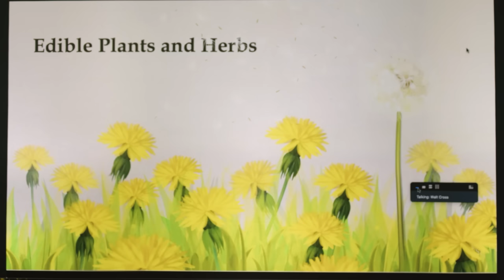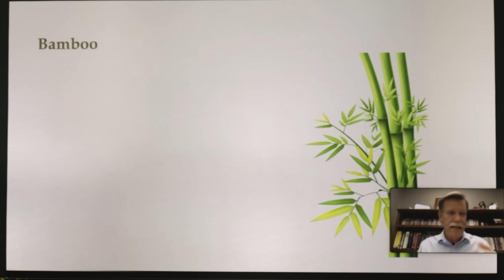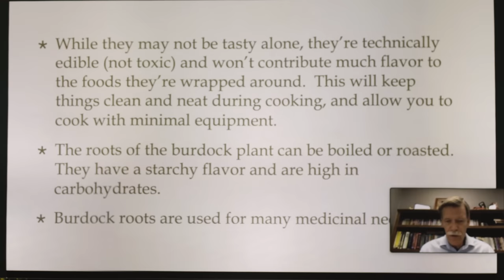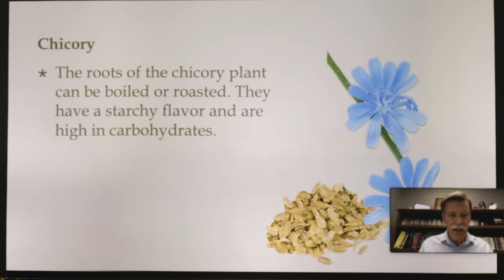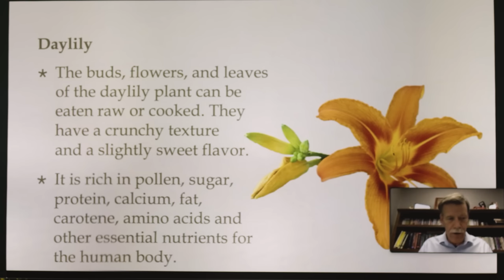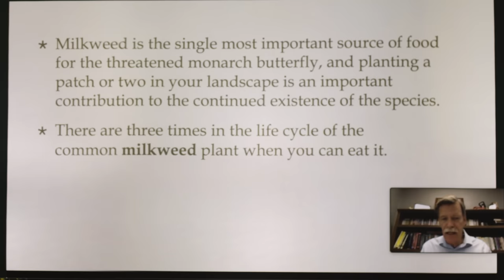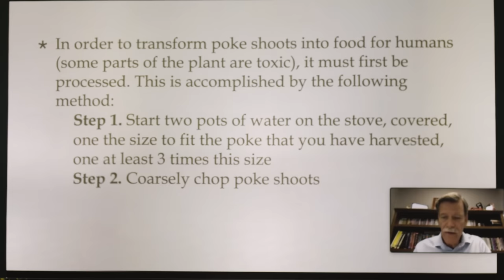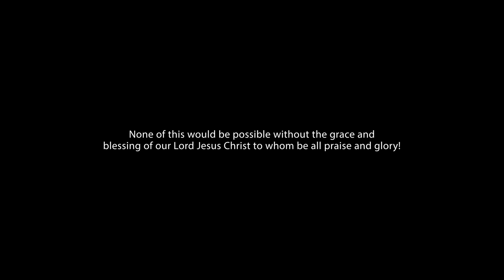Wild Edible Herbs & Plants - Walt Cross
Knowing how to identify edible plants in the wild opens a bountiful source of nutritious food and medicine for when times are hard. Did you know that chickweed benefits the immune system? Or that kudzu is a wholesome spinach substitute? This presentation looks at more than 20 of the top wild plants in North America to forage. Walt Cross tells stories about using these plants medicinally and for food and shares information about how to prepare them.